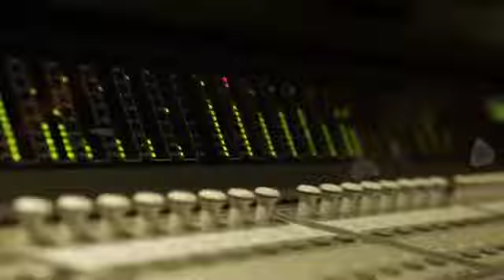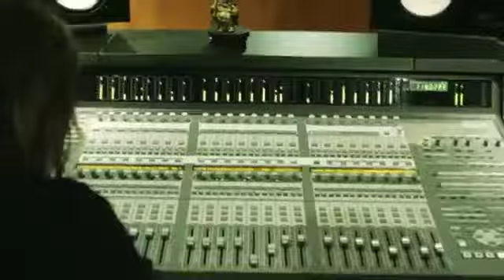Godsmack - Come Together